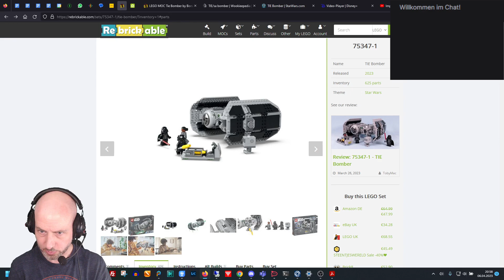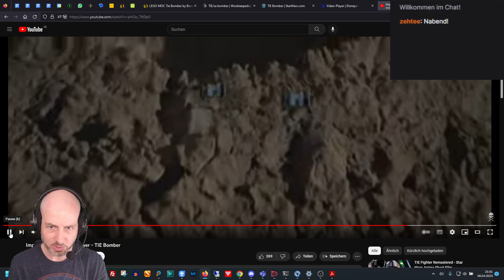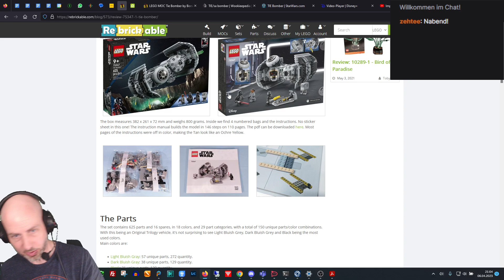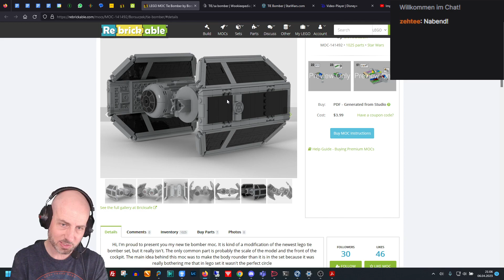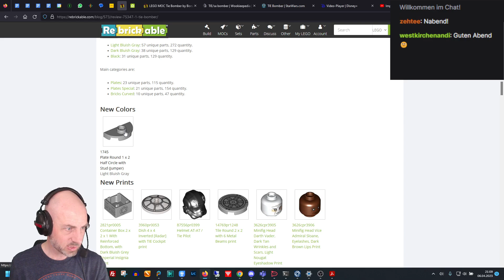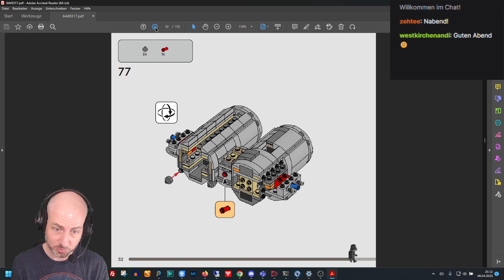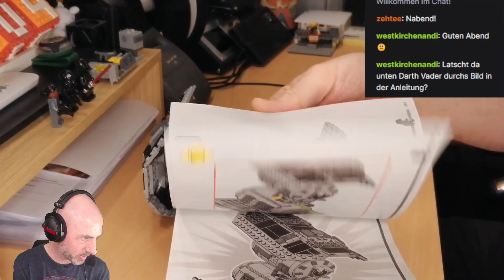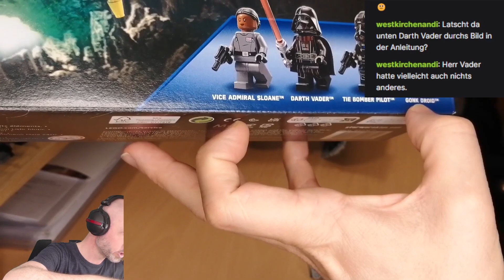Let's review: LEGO® Star Wars™ 75347 TIE Bomber™